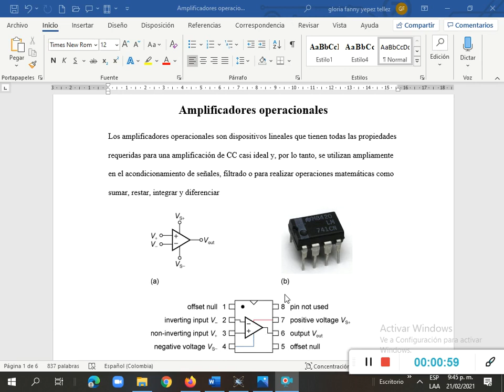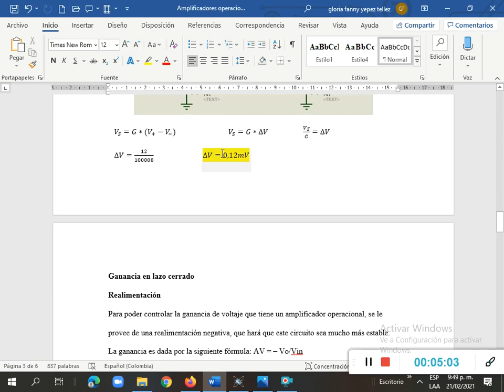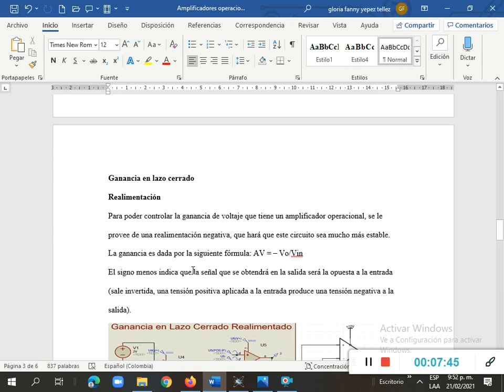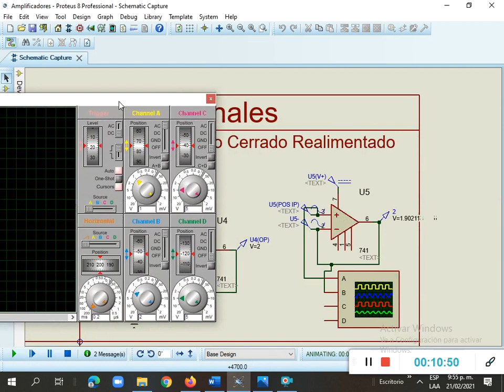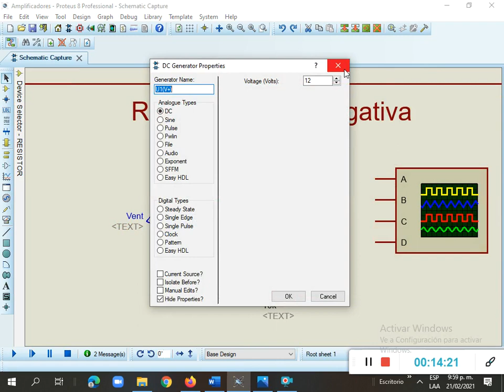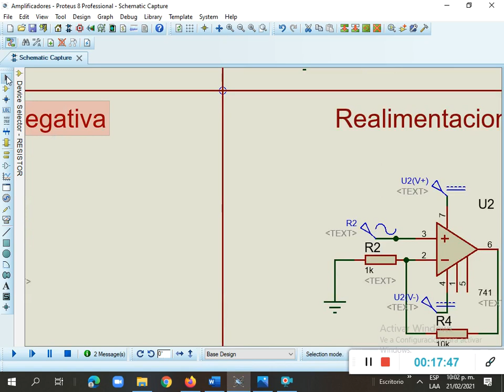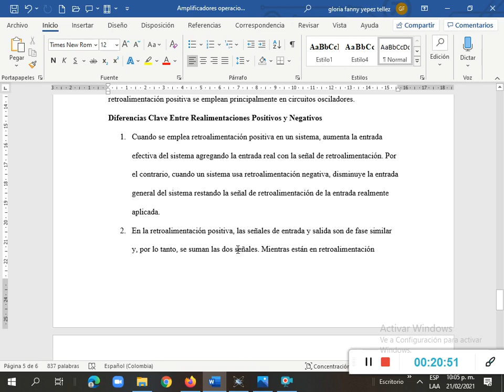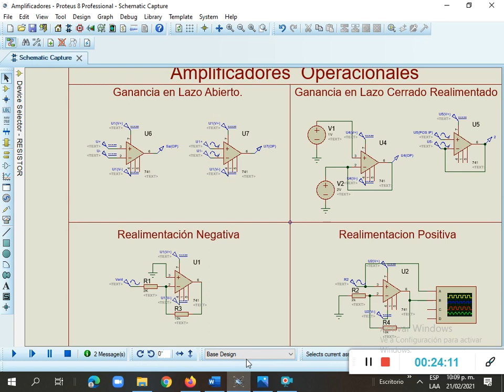Conceptos Basicos del Amplificador Operacional de Tension Lazo Abierto/ Cerrado-Inversor-Noinversor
Un amplificador operacional, a menudo conocido op-amp por sus siglas en inglés (operational amplifier) es un dispositivo amplificador electrónico de alta ganancia acoplado en corriente continua que tiene dos entradas y una salida. En esta configuración, la salida del dispositivo es, generalmente, de cientos de miles de veces mayor que la diferencia de potencial entre sus entradas.lazo abiero, lazo cerrado . modo inversor y modo no inversor